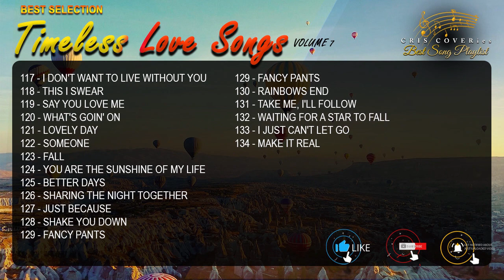BEST SELECTION (Timeless Love Songs Vol. 7) SONGS PLAYLIST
Timeless Love Songs Vol. 7

117 - I Don't Want To Live Without You
118 - This I Swear
119 - Say You Love Me
120 - What's Goin' On
121 - Lovely Day
122 - Someone
123 - Fall
124 - You Are The Sunshine Of My Life
125 - Better Days
126 - Sharing The Night Together
127 - Just Because
128 - Shake You Down
129 - Fancy Pants
130 - Rainbows End
131 - Take Me, I'll Follow
132 - Waiting For A Star To Fall
133 - I Just Can't Let Go
134 - Make It Real